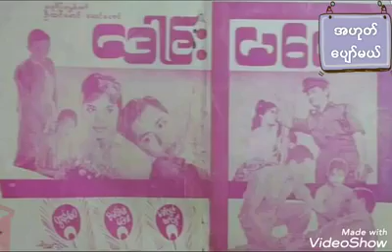အဟုတ်ပျော်မယ် (ဒေါင်းမလေး ရုပ်ရှင်)..(ဆို..ကိုမင်းနောင်+ရှူမဝစမ်းစမ်းအေး)